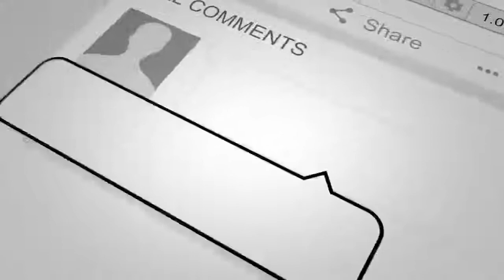خبر عاجل : عاقبت بچه بازی این میشود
سفارت امریکا
سفیر امریکا
ارگ